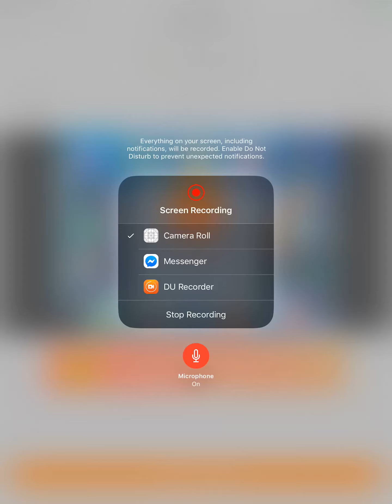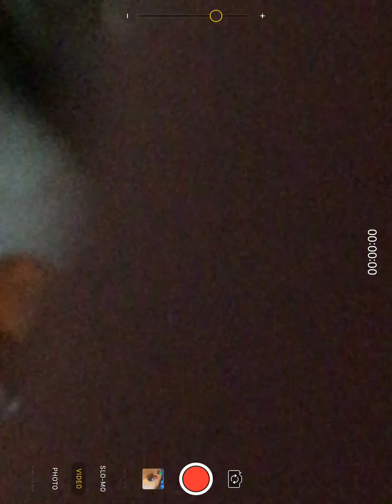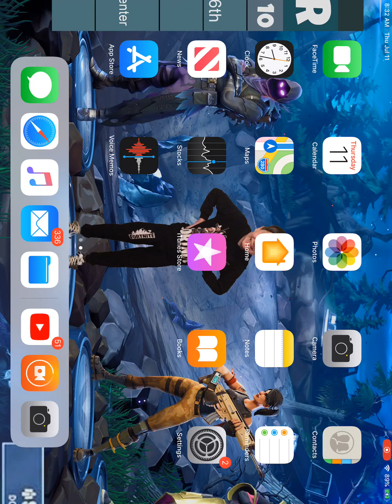16in friends episode3